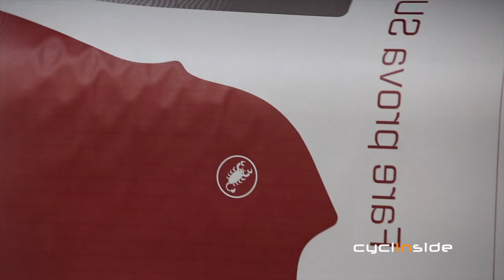Castelli e lo studio dell'aerodinamica